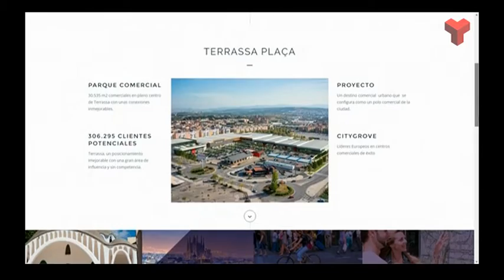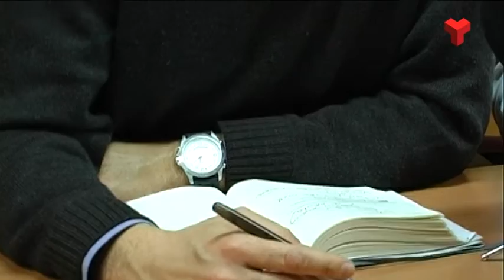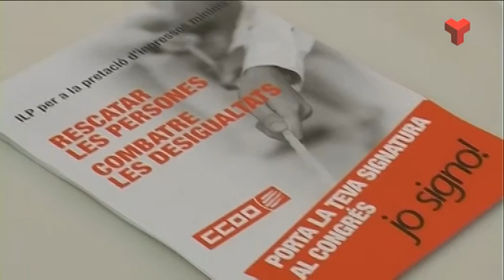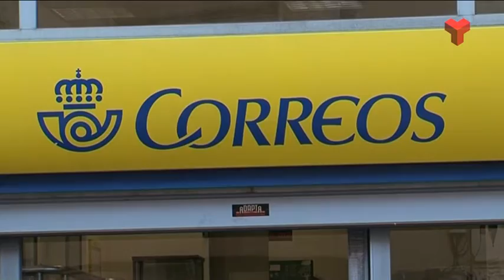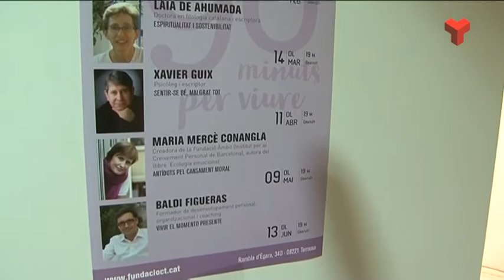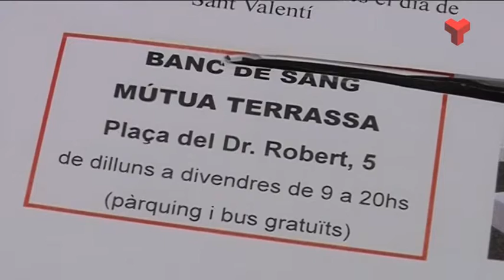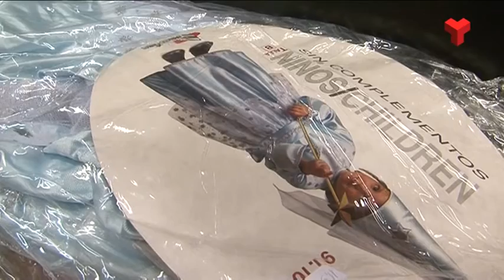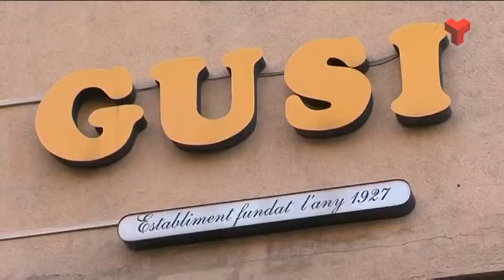Informatiu Vespre dimarts 02-02-2016 de Canal Terrassa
L'Informatiu Vespre de Canal Terrassa d'aquest dimarts 2 de febrer de 2016. Presentat pel Francesc Novell. Més informació i notíces a la web;